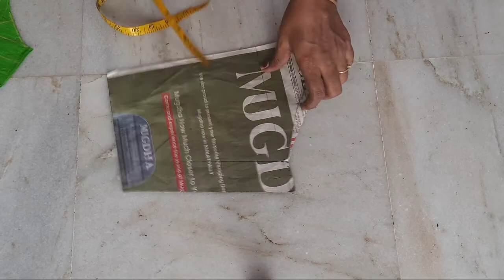puff sleeves//puff sleeves cutting and stitching in telugu//balloon sleeves cutting and stitching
Hello friends,
In this video  I showed you how to stitch trendy puff sleeves  in easy method .By watching this video you can learn  puff sleeves  stitching in perfect  designer method.
support me.

Lehenga cutting and stitchin with can can for 2years baby in designer method